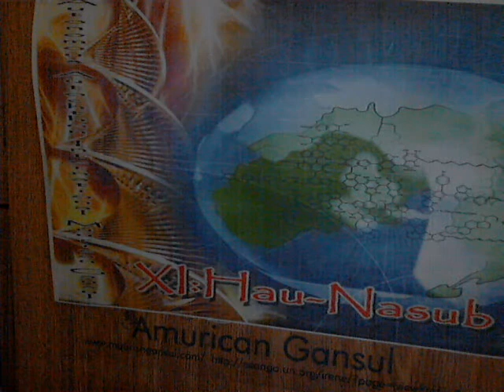M.GANSUL T. & HOLDINGS.Video 22